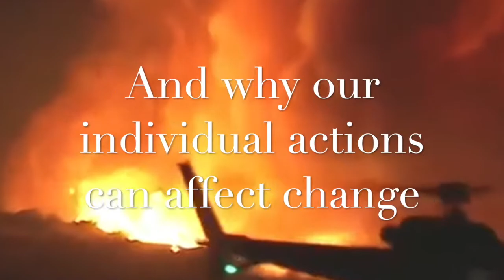The Green Connection Show Coming to CAMERIE